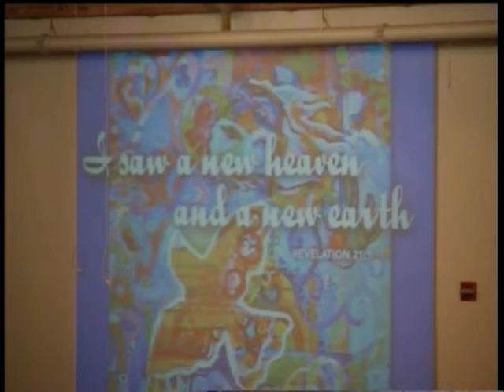GSLCSERMON110412.avi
On All Saints' Sunday, Pastor Matt Pensinger reminds us of Christians' calling to witness to the kingdom of God and let it shine through our daily lives. Recorded at traditional worship 11-4-12 in Good Shepherd Lutheran Church Gaithersburg, MD.